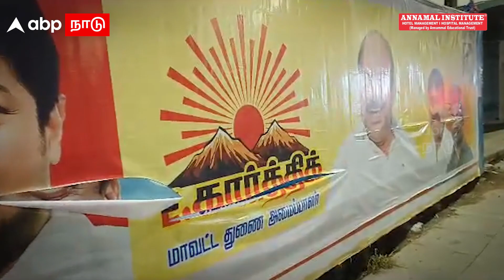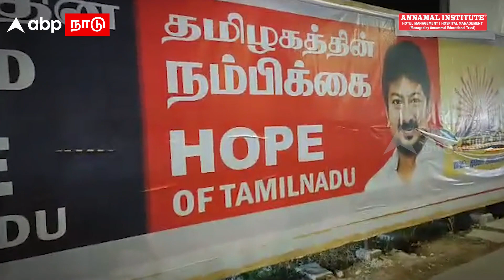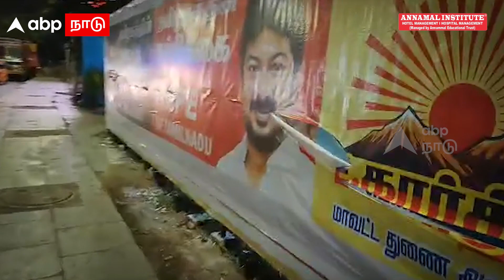BJP Vs DMK | திமுக பேனர்களை கிழித்த பாஜக? ஆலந்தூரில் பரபரப்பு!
" For Admissions: Hotel Management & Hospital Management,
Free uniform Free Note Books, Less Fees, Life Time Placement, Part Time Jobs,
Bank Loan, 23 Branches. Qualification: 12th / 10th Pass/ Fail. Annamal Institute,